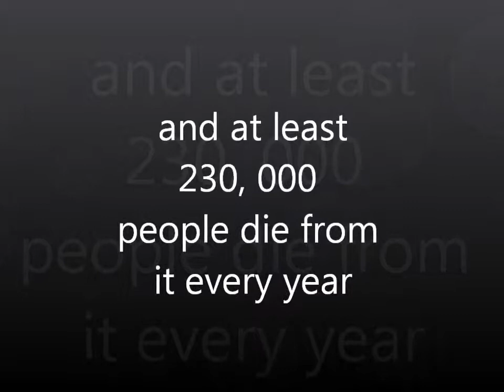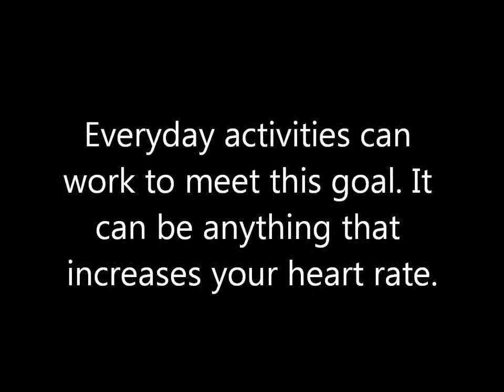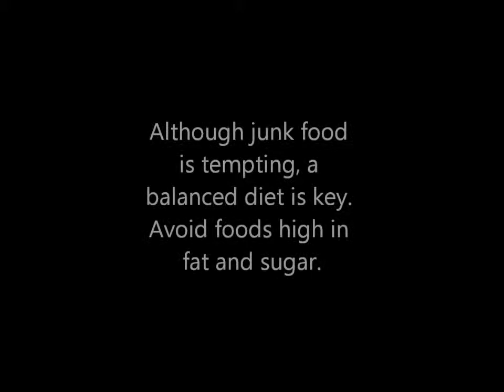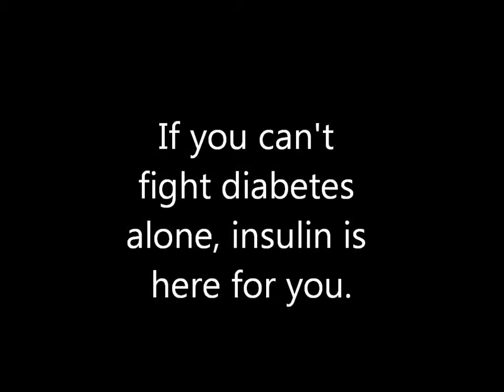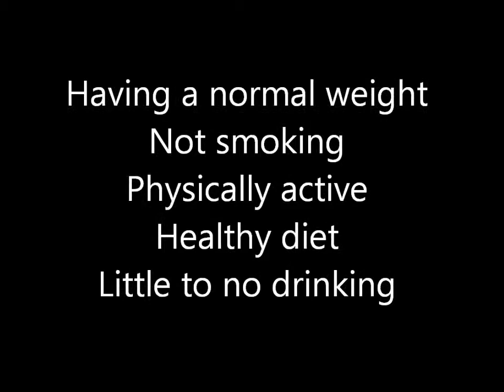Diabetes Video Project Final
NSG 314 Informatics
Fall 2012
Reese's Group